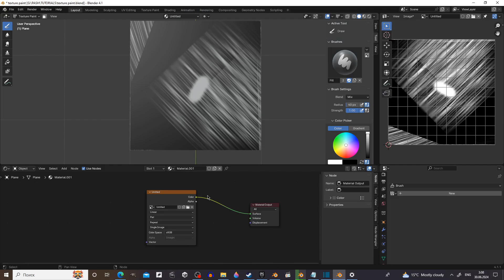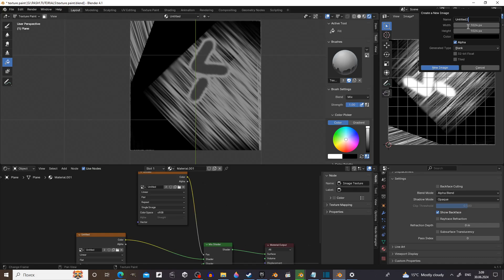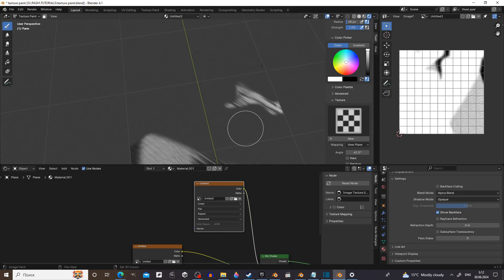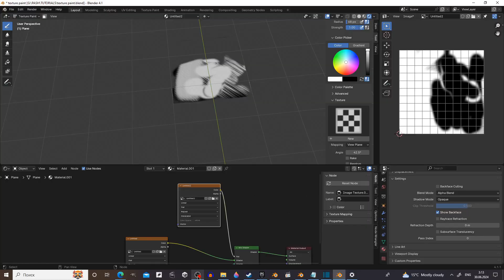Blender 4.1 Tutorial - How to paint Transparency in texture paint